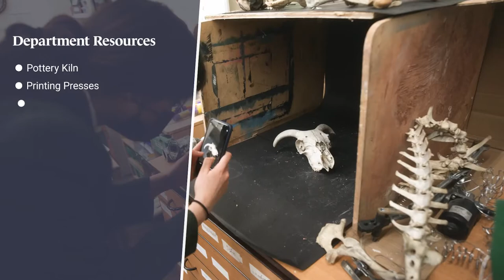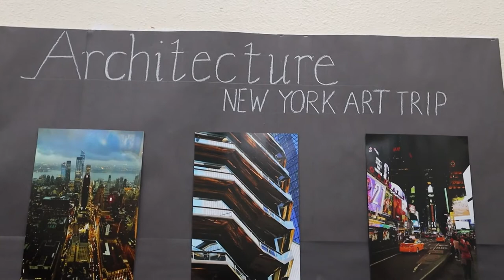Art at Stonyhurst College